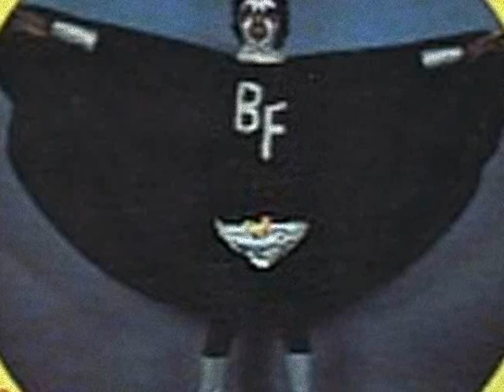Blowfly -- Aquarius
"Zodiac" Album.

1975.